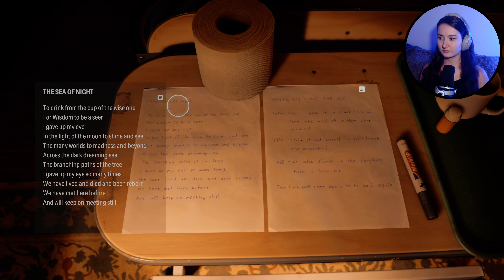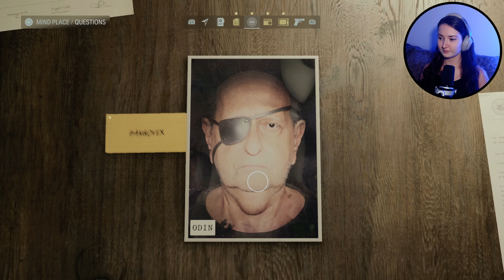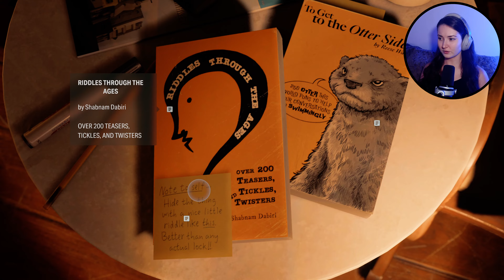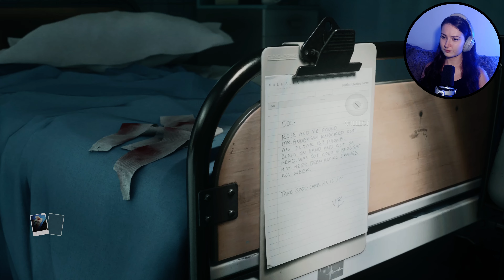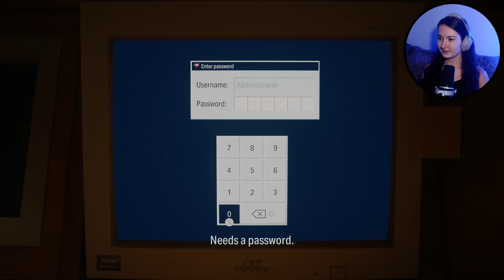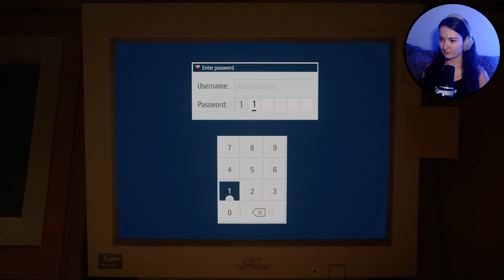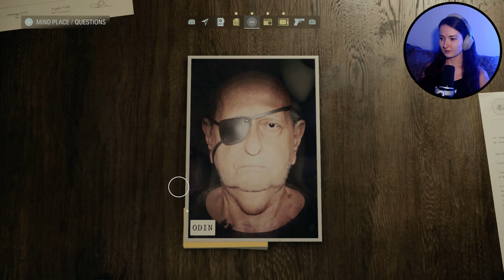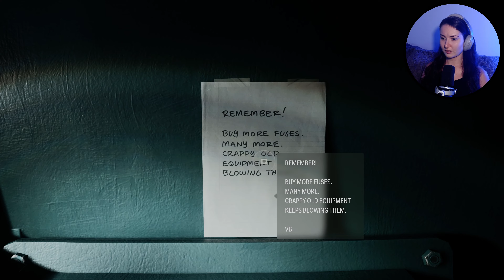DON'T LOOK AT ME! - Nursing Home - Alan Wake 2 [First Playthrough] 4K - Part 15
Welcome to the 15th part of Alan Wake 2. You can expect 4K (Ultra HD) gameplay with commentary. All let's play videos are recorded on my PS5 😊

What can I say - I just hope that Saga won't have to spend the rest of her life in the nursing home after all the absolutely sick things she's seen and been through 🤣 That being said I kinda have a feeling that it's not over and she still has a lot to experience while working on the case 🤣

Thanks again for all your support and I hope you've enjoyed the episode 😊 Have a gr8 day! /Ayvi